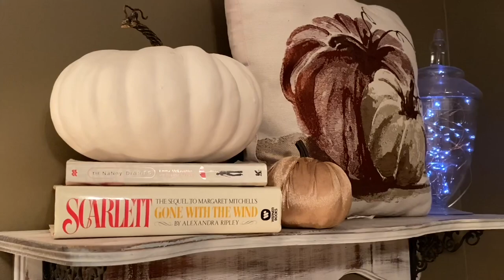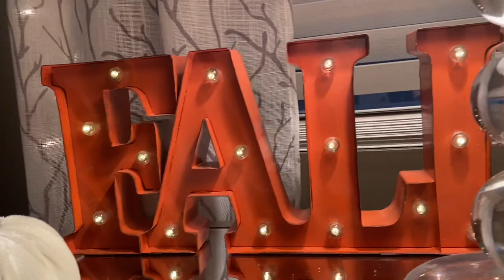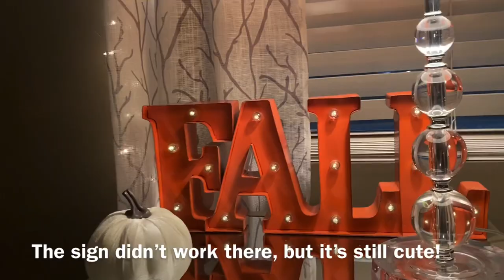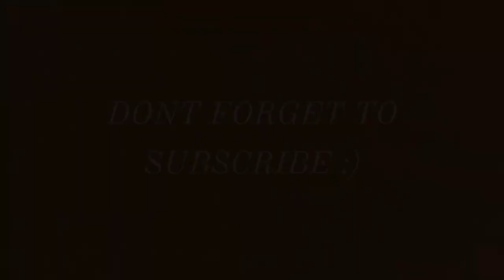FALL ROOM MAKEOVER 2020 | BEDROOM TOUR- FALL EDITION | shabby chic aesthetic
FALL ROOM MAKEOVER 2020 | ROOM TOUR- FALL EDITION | shabby chic aesthetic

Hey everyone!! I hope you all enjoy today’s fall room tour and make over! Fall is easily my favorite season, so if you love fall related videos, please subscribe if you haven’t already, ring the bell so you get notified every time i upload, and give this video a big thumbs up!